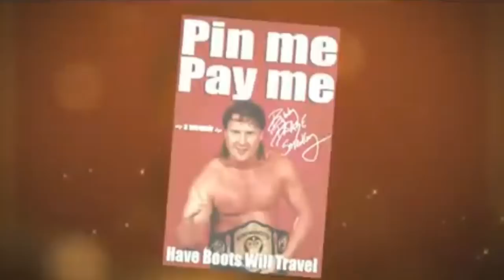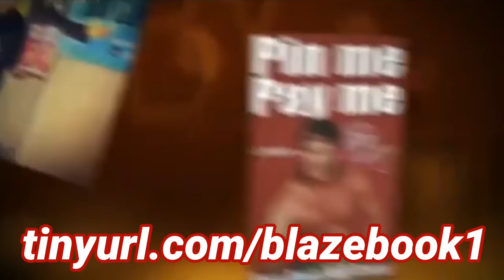MISSY HYATT Original Bombshell {Most Influential Women in Wrestling History}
Bobby and Jeremy take another go at The First Lady of Wrestling, Missy Hyatt. Watch her strut her stuff, model bikinis, slap Raven, sock it to Paul Heyman and much, much more!